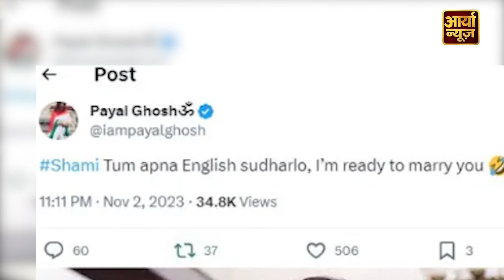Hasin Jahan से अलग होने के बाद Mohammed Shami करने जा रहे हैं दोबारा निकाह !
टीम इंडिया के पेसर मोहम्मद शमी विश्व कप में सबसे ज्यादा विकेट चटकाने के बाद करोडों फैंस के चहेते बने हुए हैं. वैसे तो उनकी चर्चा उनकी पत्नी रही हसीन जहां के साथ चल रहे विवादों को लेकर होती रहती है... लेकिन आजकल वो कई वजहों से चर्चा में हैं. आपको बता दें कि मोहम्मद शमी और सानिया मिर्जा इन दिनों सोशल मीडिया में वायरल हैं... अब आप सोच रहे होंगे कि कहां सानिया मिर्जा और कहां मोहम्मद शमी.
तो जहां एक तरफ सानिया मिर्जा अपने पति पाकिस्तान क्रिकेट प्लेयर शोएब मलिक के साथ तलाक अरे...तलाक नहीं खुला. को लेकर चर्चा में हैं... खुला मतलब वो अपने पति से अपनी मर्जी से अलग हो गई हैं. जिसके बाद सोशल मीडिया में अब चर्चा हो रही है कि जहां एक तरफ अपनी पत्नी हसीन जहां से धोखा खाये मोहम्मद शमी अकेले हैं तो वहीं अपने पति से धोखा खाई सानिया मिर्जा को एक हो जाना चाहिए. जिसको लेकर लगातार सोशल मीडिया प्लेटफार्म x पर उनके फैंस पोस्ट कर रहे हैं.

Team India's pacer Mohammed Shami has become the favorite of crores of fans after taking the most wickets in the World Cup... However, he is always discussed about the ongoing controversies with his wife Haseen Jahan... But these days they are in the news for many reasons... Let us tell you that Mohammed Shami and Sania Mirza are viral on social media these days... Now you must be wondering where is Sania Mirza and where is Mohammed Shami...
So, on one hand, Sania Mirza is in the news for divorce with her husband Pakistani cricket player Shoaib Malik... divorce is not open... Open means she has separated from her husband on her own will. ... After which now there is a discussion in the social media that on one hand Mohammed Shami, who was cheated by his beautiful wife, is alone, while on the other hand, Sania Mirza, who was cheated by her husband, should unite...about which there is a constant debate. His fans are posting on social media platform x.

Topics covered in this video:
Hasin Jahan
Mohammed Shami
Mohammed Shami gets marriage proposal
Mohammed Shami wife
anurag kashyap
bollywood hindi news
bollywood news
mohammed shami latest match
mohammed shami match
payal ghosh,payal ghosh news
payal ghosh tweet
shami test wickets
shami video
shami wicket
mohhmad shami
cricket
mohammed shami
sania mirza mohammed shami
sania mirza married to shamiHasin Jahan
Mohammed Shami
Mohammed Shami wife
anurag kashyap
bollywood hindi news
bollywood news
mohammed shami match
payal ghosh tweet
shami test wickets
shami video
shami wickets
पायल घोष
मोहम्मद शमी
मोहम्मद शमी को मिला शादी का प्रपोजल
mohhmad shami
cricket
mohammed shami
sania mirza married to shami